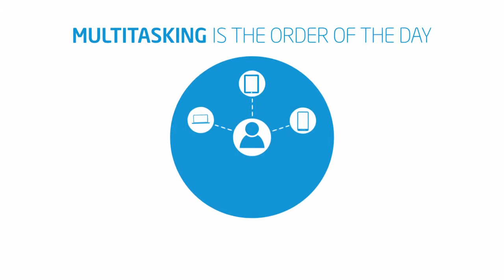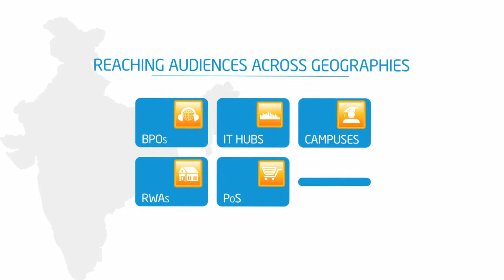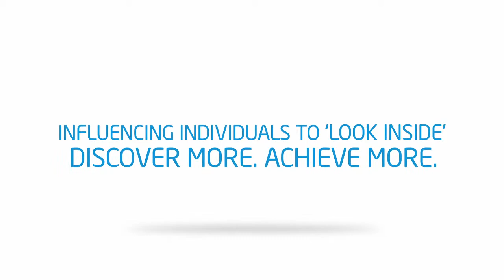Case study | Intel My Discoveries | Integrated Marketing Campaign | Pulp Strategy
In an increasingly digitized world, finding the right device that fits one’s purpose is the key challenge. To tackle this problem, we created a campaign urging consumers to ‘look inside’. We connected with the audience on all touch points such as digital, radio and T.V spots. An entire activation programme was created to let people experience what type of devices work best for them. Partnering with other brands like Croma and HP to make it happen, live demos on multiple devices, with various activities such as creating music, collages, and playing games were organized. This was further amplified on digital urging people to look inside. So, look inside to know how we did it all.

About Us -
Pulp Strategy is a full-stack digital agency that provides transformational consulting and last-mile execution of the strategy to its clients. We are committed to driving agility to your business and help you navigate complex business challenges with thoughtful, creative marketing strategy and growth driven solutions
Our strategies address commerce challenges, creating long-term relationships with consumers. We've received numerous accolades, including The Maddies, 3 Echos, The Globes, and 97 international recognitions.
We lead in integrated digital communication and technology, as acknowledged by prestigious awards worldwide.

Learn more about Pulp Strategy